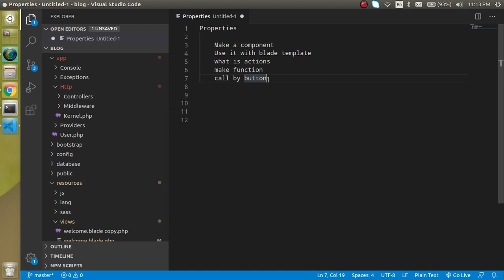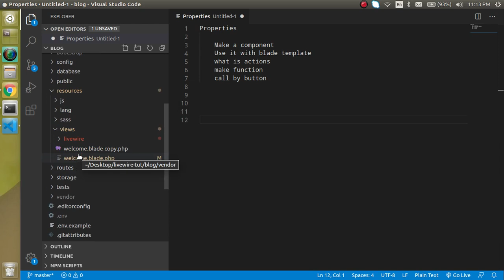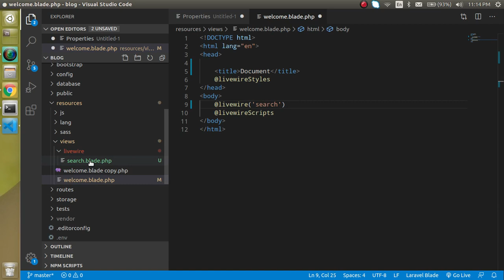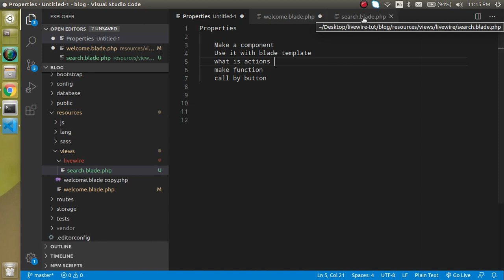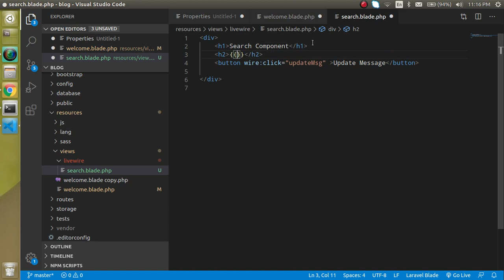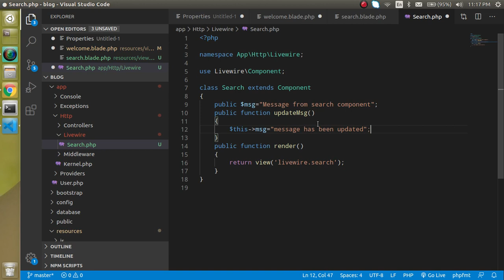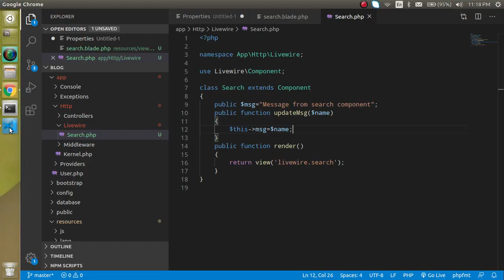Laravel livewire tutorial in Hindi #7 What is actions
In this Livewire Laravel tutorial, we learn what is the actions on how to use actions with examples. This video is made by anil in the Hindi language.

    Make a component
    Use it with blade template
    what are actions
    make function
    call by button